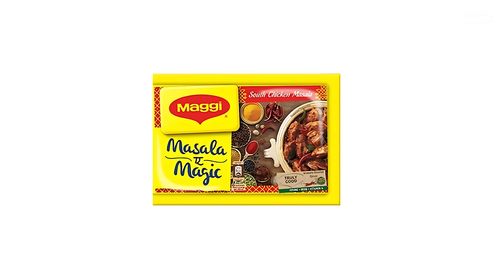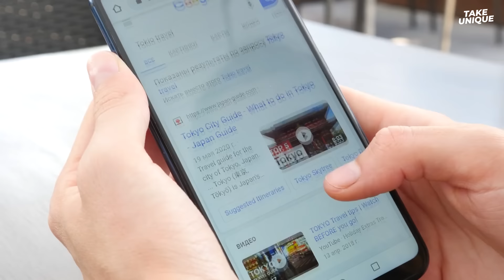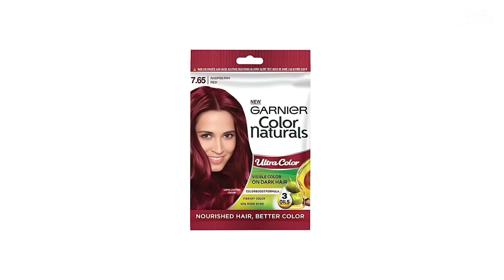Secrets of These Products | Take Unique